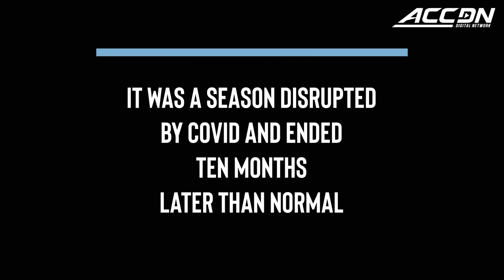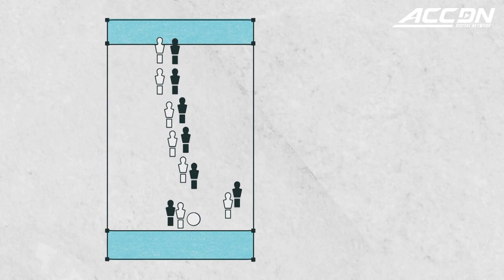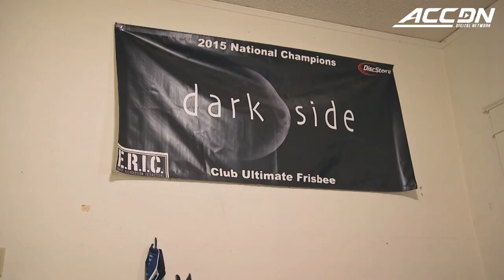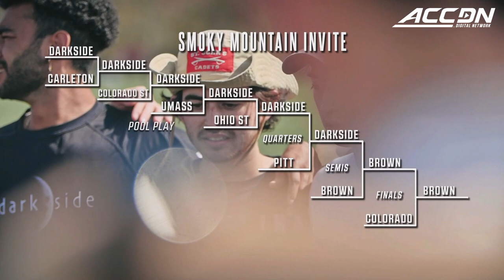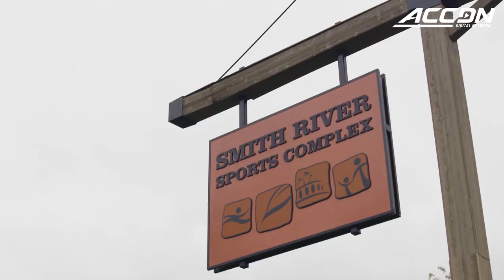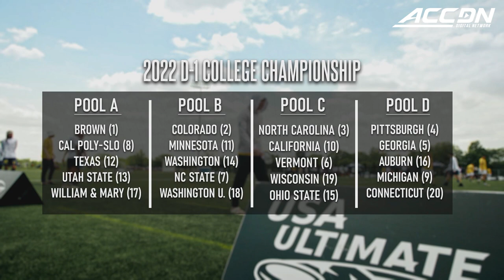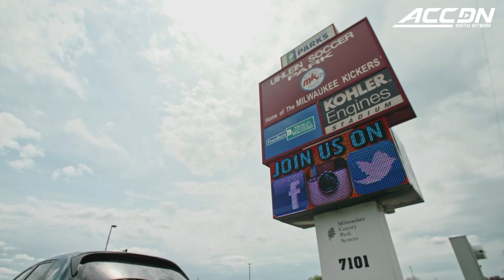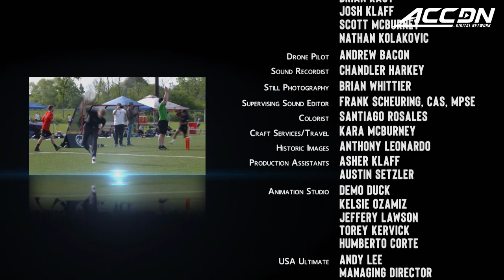UNC's Ultimate Frisbee Club Team Wins 2nd-Straight Title | 1, 2, 3, Darkside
UNC's Ultimate Frisbee club team won the National Championship in 2021 under Covid-19 protocols. 1, 2, 3, Darkside is an in-depth documentary that introduces you to the unique players who make up the team and gives insight into the sport, and the team's philosophies as it follows the team as they take on the challenge of repeating as National champs.